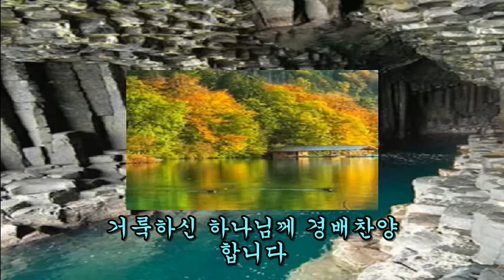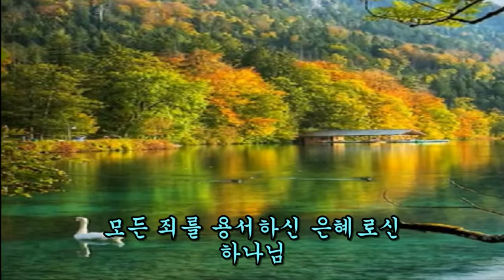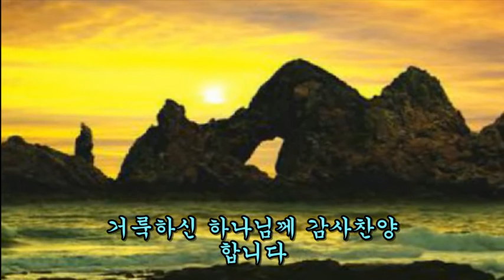새찬송가 077 거룩하신 하나님